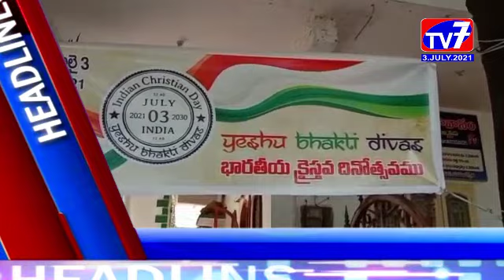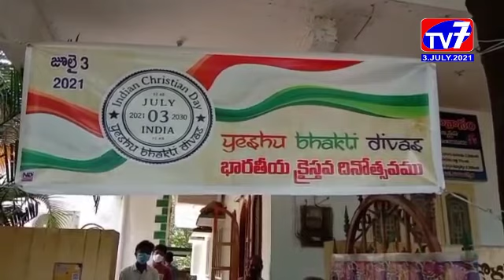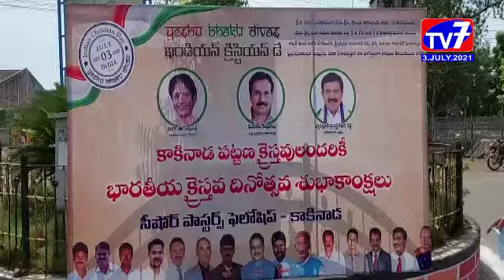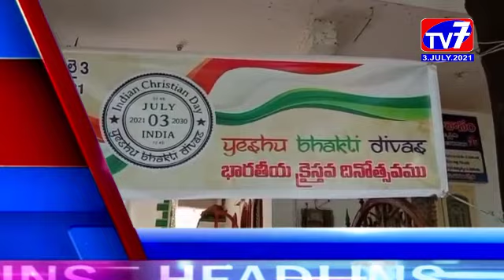TV 7 NEWS BULLETIN ,3,JULY, 2021 EAST GODAVARI